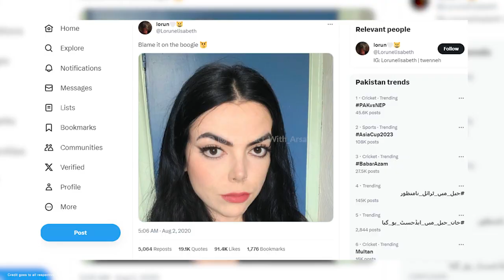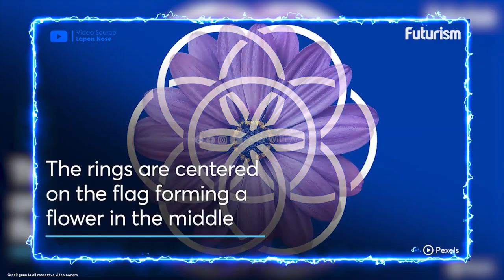Interesting Facts About the World | Mysterious Facts Around The World | Fact With Arsal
Duniya ke dilchasp haqaiq Fact With Arsal ke saath,Apko Ham is video
mein le kar ja rahe hain jahan hum duniya bhar ki dilchasp haqaiq
ko aapke saamne laayenge. Kya aap jante hain ke duniya mein aise
anokhe aur mysterious haqaiq bhi mojud hain jo aap ne kabhi suna
nahin? Toh video dekhiye aur mazeed maloomat hasil kijiye!

by this channel or this video is meant for educational and informational purposes only.

not intended for sales of any sort.